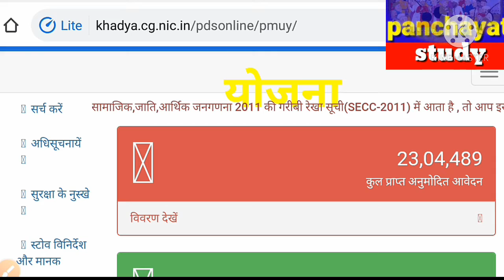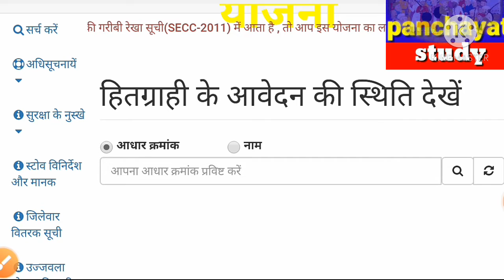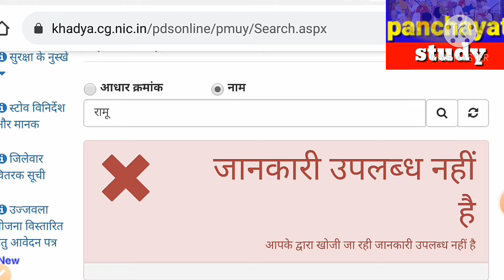प्रधानमंत्री उज्वला योजना मे अपना नाम कैसे देखे || Pradhanmantri Ujjwala Yojana list Kaise Dekhen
Pradhanmantri Ujjwala Yojana list

Pradhanmantri Ujjwala Yojana Na Main main Apna Naam Kaise Dekhe 2021

Pradhanmantri Ujjwala Yojana list 2021

Ujjwala Yojana new list mein Apna Naam Kaise Dekhen

Ujjwala Yojana new list 2021

Ujjwala Yojana list